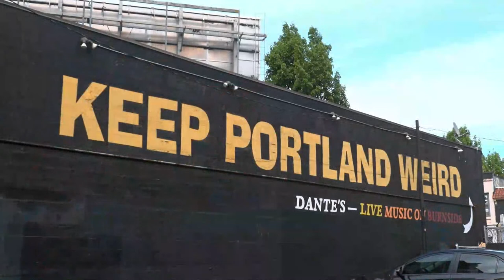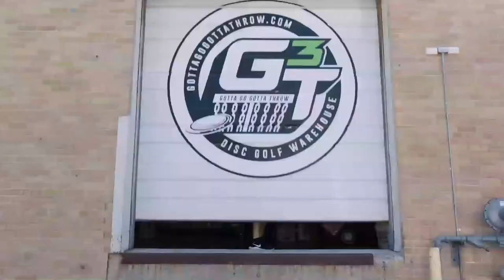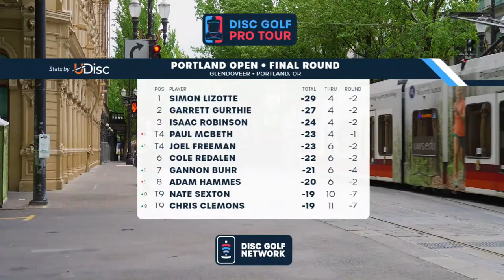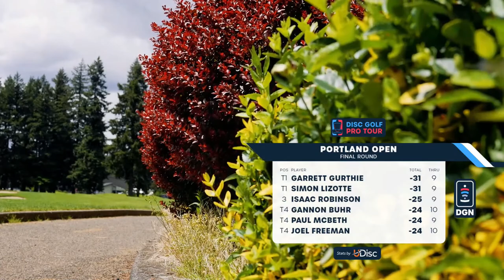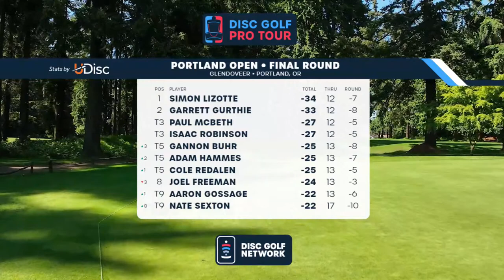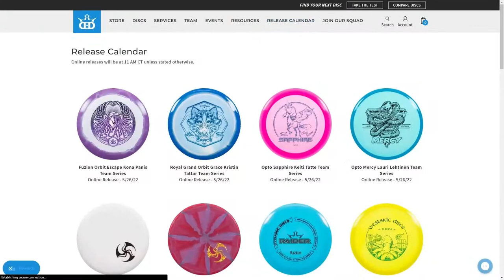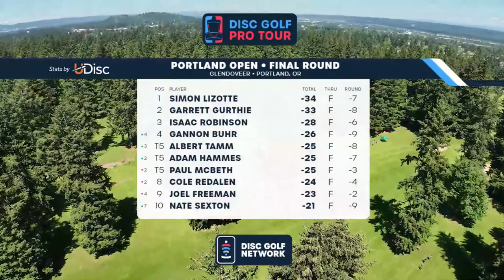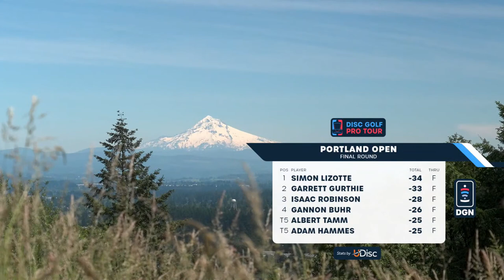Final Round, MPO | Portland Open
Fortnite Chapter 3 Season 3 is now available!

Glendoveer Disc Golf Course hosts the final round of the Portland Open!

Commentators
Ian Anderson - PxP
Philo Brathwaite - Color
Brian Earhart - On Course

Course
Glendoveer Disc Golf Course, Portland, OR

Please review the Disc Golf Pro Tour community guidelines. These guidelines are in effect for all comments on this video. Failure to comply with these guidelines may result in restriction or removal from the comments section. If a comment is deleted, it is because it is not compliant with our guidelines. The deletion of comments should be taken by the author as a warning. More than one instance of non-compliance can result in having commenting privileges revoked.